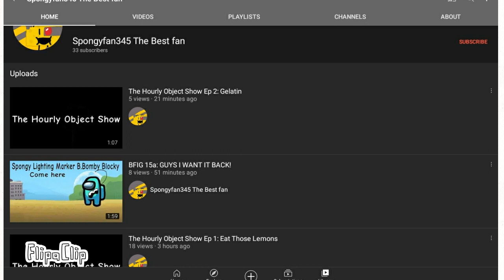Mad SPOOKY!!!!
FlipaClip - Mad SPOOKY